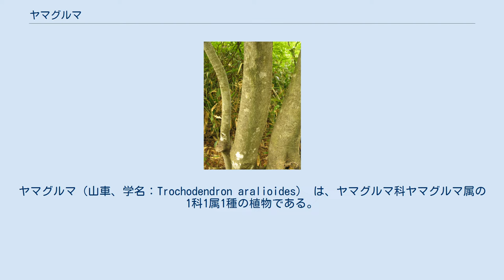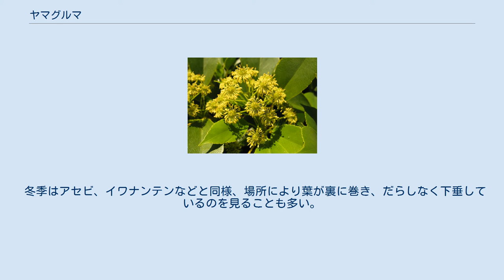ヤマグルマ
ヤマグルマ（山車、学名：Trochodendron aralioides） は、ヤマグルマ科ヤマグルマ属の 1科1属1種の植物である。
別名、トリモチノキともよばれ、トリモチが取れることで知られている東アジア特産の被子植物の木本である。
 日本では、本州（山形県以南）、四国、九州、琉球、伊豆諸島に、東アジアでは、台湾、朝鮮半島南部に分布する。
 常緑広葉樹。
高木であり、高さは20メートル (m) に達するものもある。
 葉は、長さ2 - 9センチメートル (cm) の葉柄をもって枝先に互生し、車状に輪生する。
葉身は厚みがある広倒卵形から狭倒卵形で、長さ5 - 14 cm、幅2 - 8 cm、表面は皮質で光沢があり、裏面は粉白色を帯びる。
葉先は尾状に尖り、基部はくさび形で、縁の上部に波状鈍鋸歯がある。
枝先に長さ7 - 12 cmの総状花序を出して、10 - 20個ほどまとまった黄緑色の花をつける。
花の直径は約1 cmで、萼片はない。
秋に種子をつけ、11 - 12月に褐色に熟す。
 ヤマグルマは他の広葉樹と異なり、針葉樹と同じく仮道管によって水を吸い上げる機構を持つため、寒気の強い亜高山帯や乾燥した岩場、豪雪地帯でも適応できる。
 生態的には岩角地やその上部の岩の露出しがちな尾根など、空気の動きのある場所を好む。
 イワナンテンやイワイタチシダと同時に現れやすい。
場所によってはヒナスゲなどもセットで見られる。
常緑樹としては標高の高いところにも出現するが、南部低地でも見られ、生態分布が非常に広い。
 往々にして生きた樹木の上に溜まった土や苔から発芽し、着生する姿も見られる。
 冬季はアセビ、イワナンテンなどと同様、場所により葉が裏に巻き、だらしなく下垂しているのを見ることも多い。
これは葉をつけたまま冬を乗り切るさまざまな植物、スイカズラなどでも見られる。
 陰樹で、非常に生長が遅く手入れがしやいことから、戸建て住宅の植栽に使用される。
東北地方中部から沖縄の地域にかけて植栽可能で、植栽適期は、3月、6 - 7月、9 - 10月だとされる。
 トリモチが取れることからヤマグルマを「もちのき」と呼ぶ地方がある。
標準和名のモチノキはモチノキ科の別種。